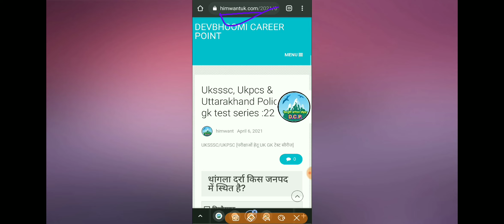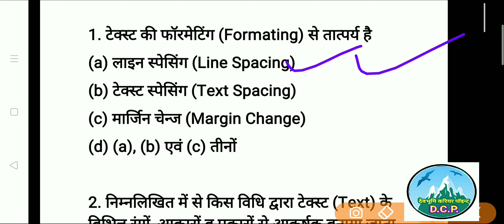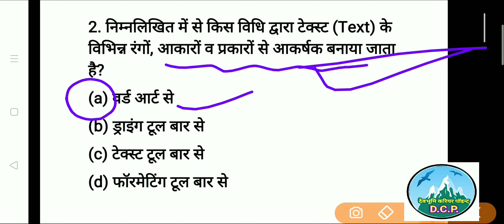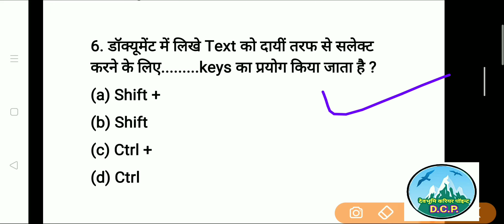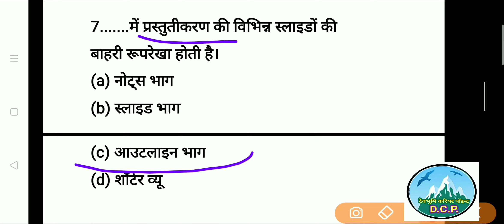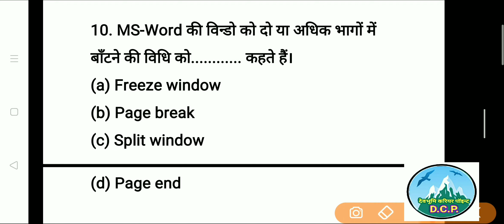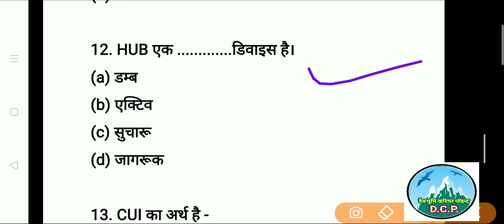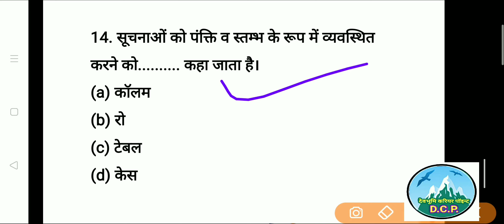Computer & Information technology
Computer & Information technology UttarakhandGk, UttarakhandGkinHindi,UttarakhandGkforExams,UttarakhandGktest,उत्तराखंडसामान्यज्ञान,UttarakhandGk,UttarakhandGkinHindi,UttarakhandGkforExams, Community box Test Part - 29